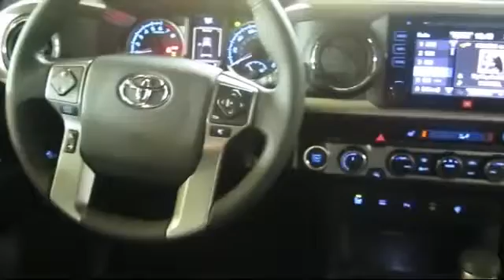2017 Toyota Tacoma Double Cab Limited San Francisco Daly City San Mateo San Rafael San Bruno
2017 Toyota Tacoma Double Cab Limited Stock Number: 84248 Vin:3TMGZ5AN5HM071375.